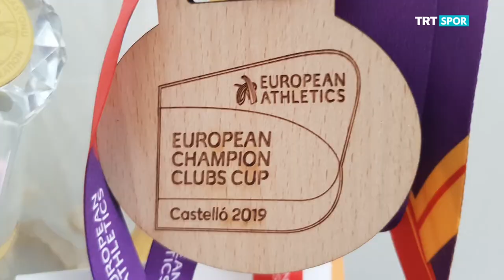Olimpiyat Yıldızları 52. Bölüm - Tuğba Danışmaz